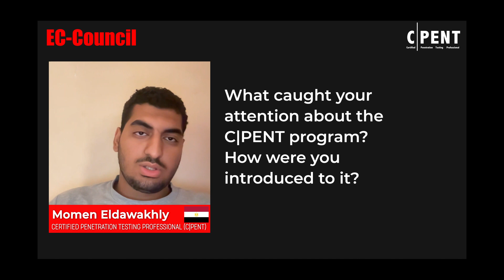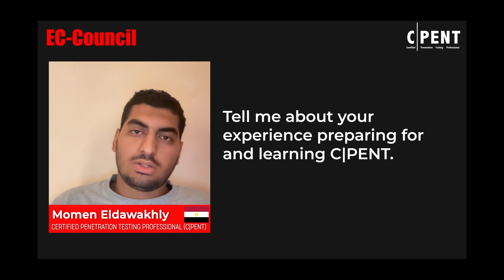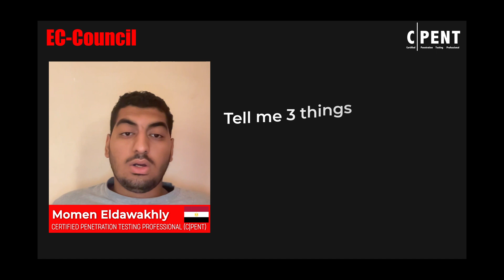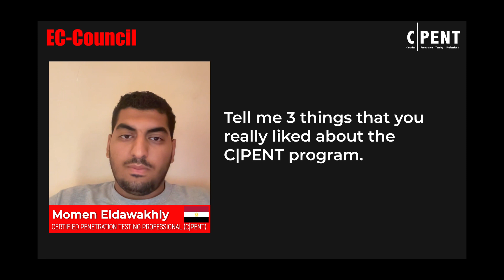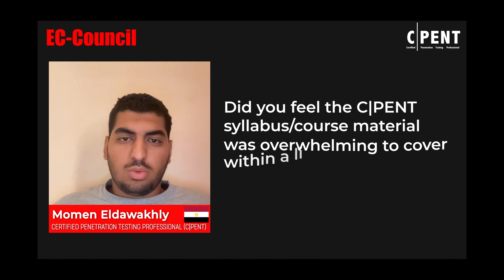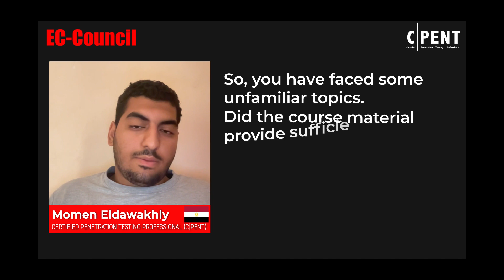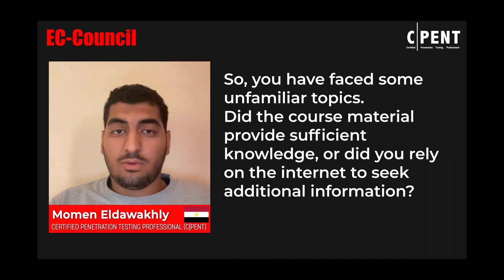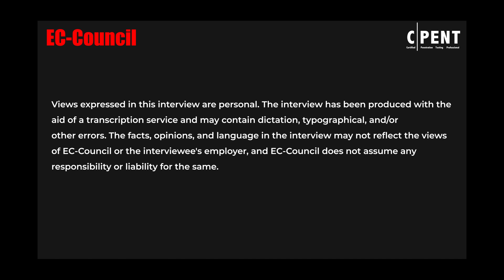Why I Chose (Pen Testing Certificate) CPENT : A Cybersecurity Certification That Stands Out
In this insightful video, join Momen Eldawakhly as he shares his firsthand experience with the CPENT penetration testing certification, offered by EC-Council. As a certified CPENT professional, Momen provides an in-depth overview of why this certification stands out in the world of cybersecurity.

Momen kicks off by introducing himself and revealing his motivation for pursuing the CPENT certification, highlighting its comprehensive coverage of various server security fields. He emphasizes the scarcity of certifications that delve into critical areas such as IoT, OT, SCADA, and Active Directory, which makes CPENT truly unique.

Learn how Momen's journey led him to connect with an EC-Council partner who provided valuable insights into the CPENT program. Discover why he found the CPENT syllabus and content so appealing, prompting him to embark on this cybersecurity adventure.

Momen dives into his hands-on experience with CPENT, recounting his time spent practicing in iLabs and mastering the challenging content. He describes the fun he had during this process, which allowed him to grow both professionally and personally.

Momen concludes by emphasizing that CPENT is a one-of-a-kind certification that covers a vast array of topics, including exploit development, network security, mobile and web applications, IoT, OT, SCADA, hardware, and more. It's a comprehensive program that stands alone in its ability to provide such extensive coverage.

If you're considering the CPENT certification or looking to enhance your knowledge this video offers valuable insights and firsthand experiences that will help you make an informed decision. Don't miss out on this unique perspective from a certified CPENT professional!